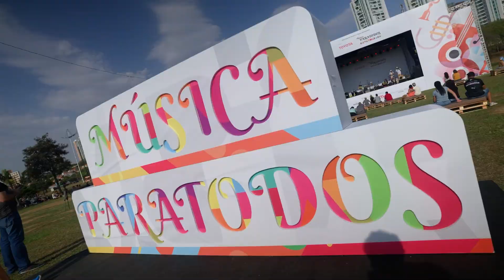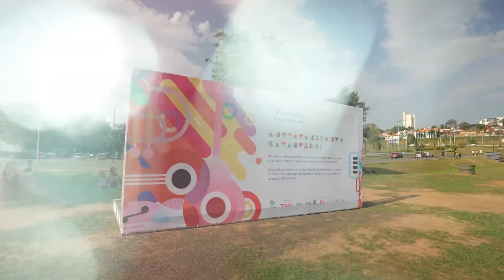Música Para Todos Diversidade – Indaiatuba – 25.09.2022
Ministério do Turismo e Toyota apresentam o Música Para Todos Diversidade. Um evento gratuito que reúne bandas instrumentais para levarem música e entretenimento para o dia a dia das pessoas. Venha curtir com a gente!